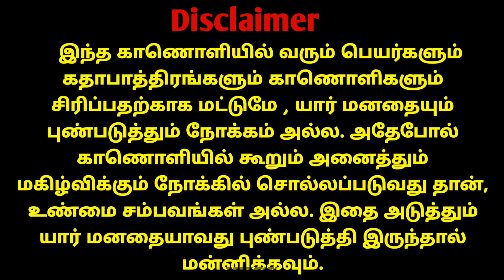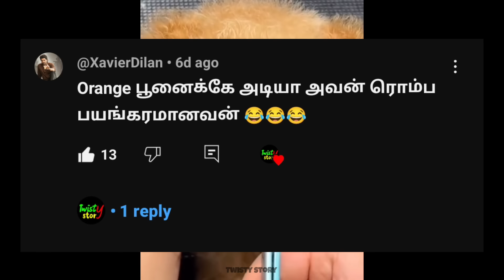சாகச விலங்குகளின் லீலைகள் 😅 | பச்சை கலர் நாய் | Twisty story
Copyright Registered @Twisty End